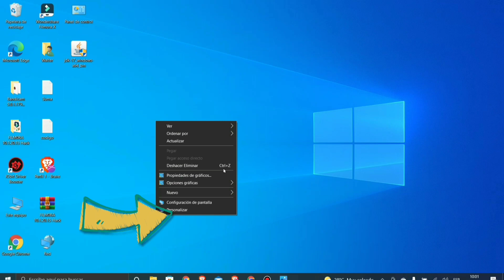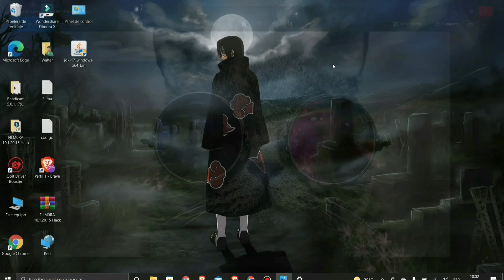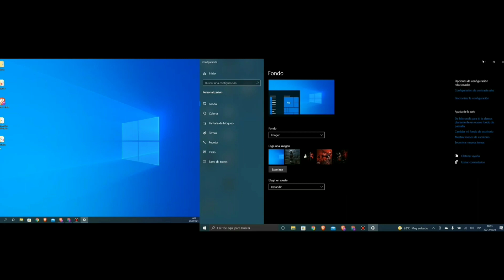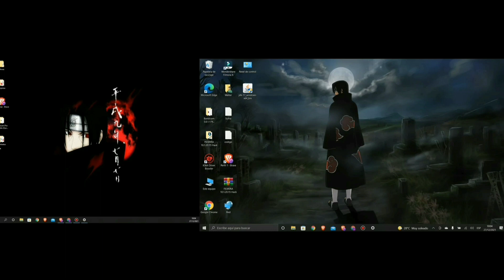Cómo poner fondo de pantalla diferente en cada monitor. Windows 10. 2022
Hola gente de YouTube en esta ocasión les vengo a enseñar a como poner un fondo de pantalla diferente si poseen mas de un monitor, en este caso les muestro en el video de la manera mas fácil y rápida posible.😊

¡¡¡¡GRACIAS!